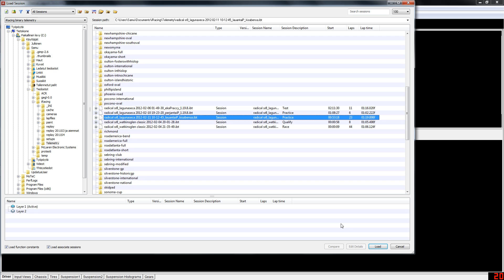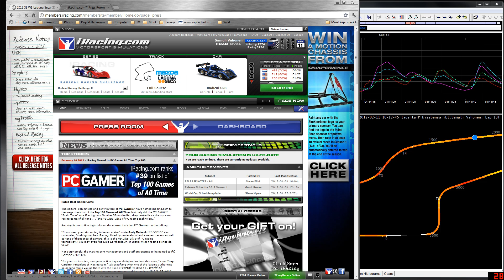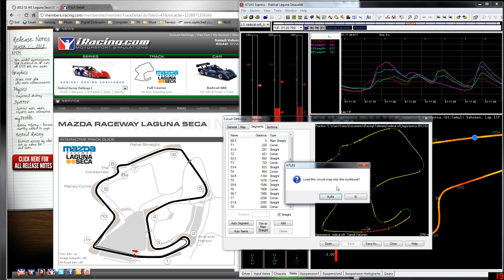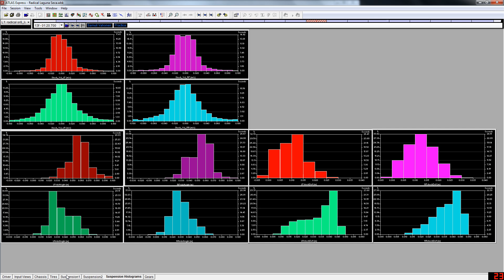ATLAS - Using workbook on other track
This video explains how to change existing ATLAS workbook to be used on different track. Index:
00:10 load workbook
00:22 save workbook to other name
01:05 use circuit definition editor and iRacing track map to name turns properly. Renaming segments happens by clicking once segment name and then wait for few seconds and then click it another time. After you are in "rename mode" use tabulator to jump next segment
03:30 save the circuit definition and make worksheet to use the circuit definition
03:40 randomly browsing the tabs